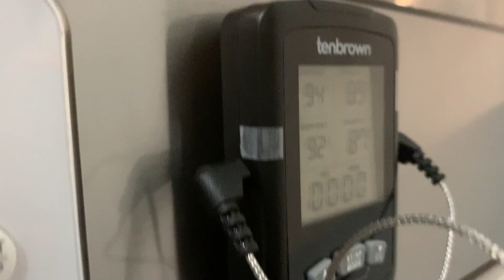Panettone con LIEVITO di BIRRA - Ricetta e Procedimento - Fatto in Casa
PANETTONE CON LIEVITO DI BIRRA

Morbido, fragrante, una vera esplosione di gusto.

Accessori indispensabili:

Cella  di lievitazione
- cavo riscaldante

- termometro a doppia sonda
- bilancia di precisione

Ricetta panettone con lievito di birra da 1kg:

1° impasto
- 20g farina
- 10g acqua
- 2g lievito di birra fresco

2° impasto
- 1° impasto
- 50g farina
- 25g acqua
- 10g tuorli
- 3g zucchero
- 1g ldbf

3° impasto
- 2° impasto
- 120g farina forte W350-380
- 60g acqua
- 40g zucchero
- 40g tuorli
- 50g burro
- 4g ldbf

4° impasto
- 3° impasto
- 80g farina forte W350-380
- 4g ldbf
- 20g acqua
- 60g zucchero
- 90g tuorli
- 125g burro
- 4g sale
- 13g miele
- 12g pasta di arancia
- 1 bacca di vaniglia
250g chunks di cioccolato

Glassa
- 15g farina di mandorle
- 25g zucchero
- 12-13g albume
- 2g amido di mais
- 0,5/1g cacao amaro
Mescolare insieme le polveri, per poi aggiungere gradualmente gli albumi fino ad ottenere una consistenza cremosa ma non troppo. (Vedi video)

Cottura
Circa 50 minuti in forno statico a 160° (tempo e temperatura può variare da forno a forno).
Sfornare a 92-93° al cuore.
Infilzare con gli spilloni e capovolgere per 8-10 ore.